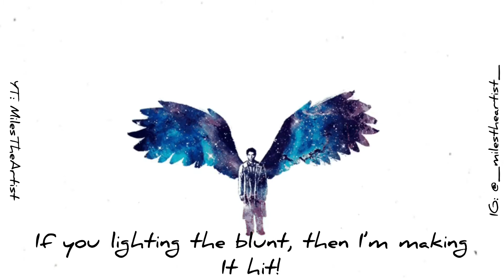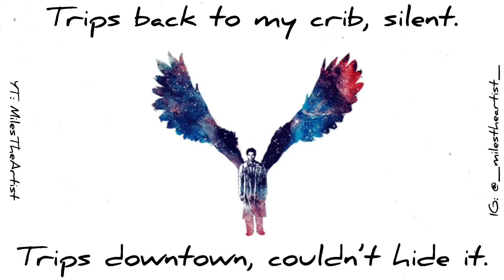Don’t Be Terrified/Car Crash! - MilesTheArtist [OFFICIAL LYRIC VIDEO]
2020 God Arc Records

Producer:
Producer: Vris
Composer Lyricist: Miles Respress

OFFICIAL AUDIO by MilesTheArtist -  (2020 God Arc Records)
Song: Don’t Be Terrified/Car Crash!
Artist: MilesTheArtist
Artist: